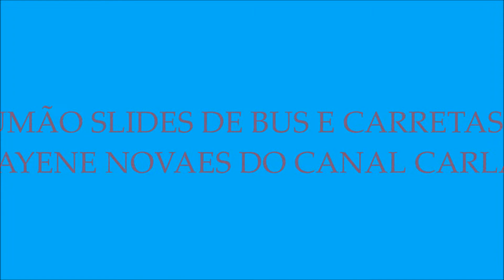RESUMÃO SLIDES DE BUS E CARRETAS COM SHAYENE NOVAES DO CANAL CARLAO